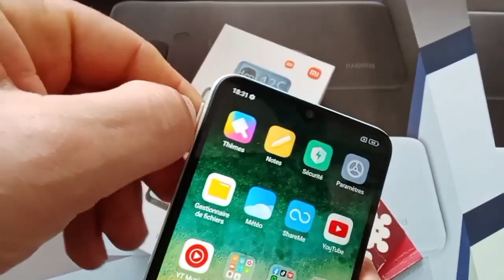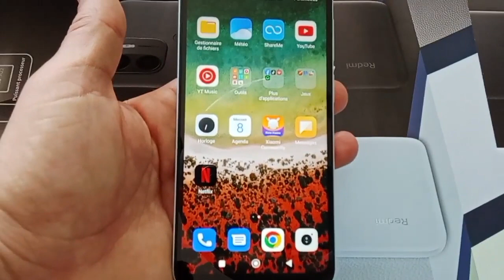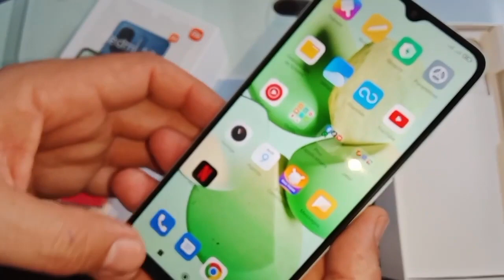How to put a SIM card in Xiaomi Redmi 12C